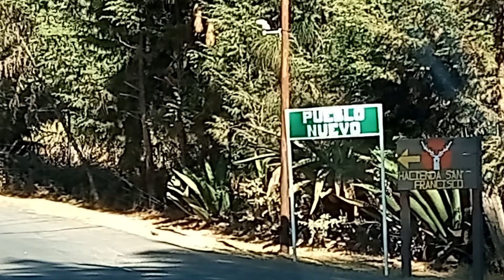Pueblo Nuevo en Tapalpa, Jalisco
Lugares tranquilos en Jalisco.